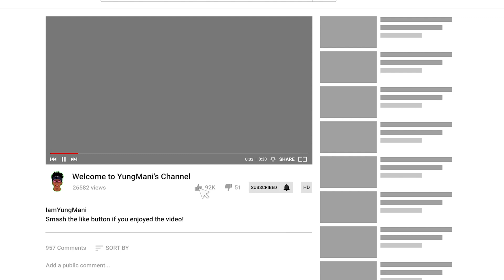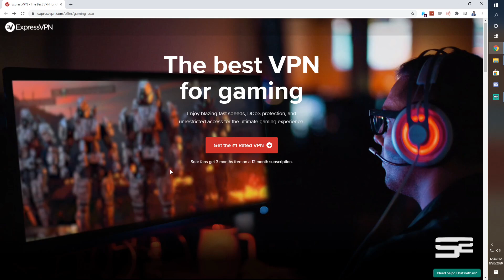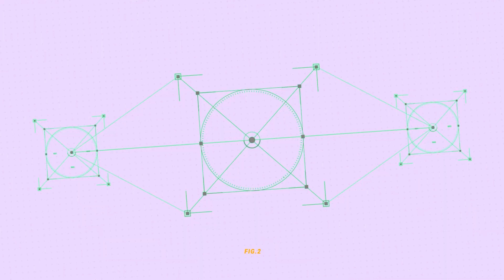i CARRIED a little KID to his FIRST WIN! YOU WONT BELIEVE THIS! *EMOTIONAL* | NBA 2K21